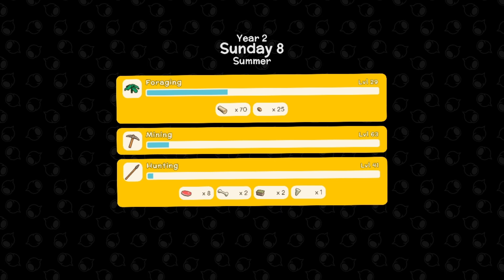Let's Play FR Ep119 - Dinkum Coop - Y2S08 ‐ Une Nouvelle Battle Showel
Sessions d'enregistrement le Jeudi à partir de 21h00